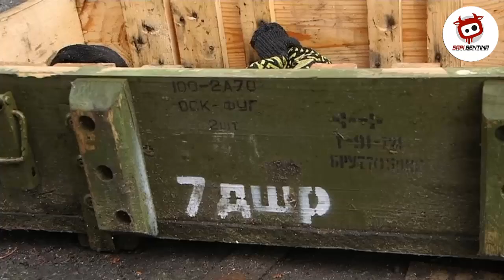P4SUKAN RV514 BERHASIL B4NT41 PULUHAN PASUKAN AMERIKA DAN INGGRIS